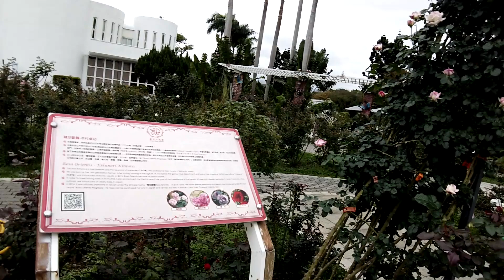Dji Slow Motion Relaxing Video [ 4k No. 60 ]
Slow motion 4k relaxing and beautiful scenes at Taipei Rose Garden video by Dji.